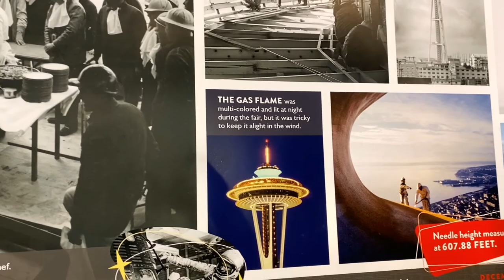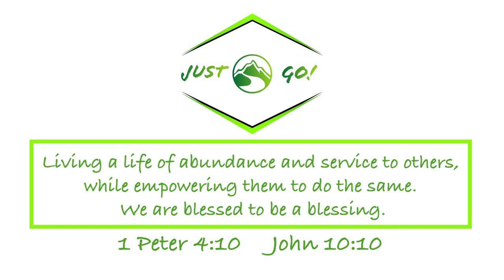Fun Hot Tub Boat & The Space Needle || Adventure #9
Who loves hot tubs?? We do! Who loves boats??? WE DO!! Combind the two and what do you get? MAGIC!

This week we ventured into a whole new world of Hot Tub Boats! Yes, it's a boat AND a hot tub at the same time!! So very fun! Such a great date night idea! The heat of the hot tub is adjustable and if you get too hot in the hot tub, in about 1 second you can take a refreshing plunge in the lake around you!

After that fun and unique experience in Seattle, we had to check another Seattle must see off our list, the Space Needle! We tried our best to to spend our time in the Space Needle at sunset, and it was gorgeous!